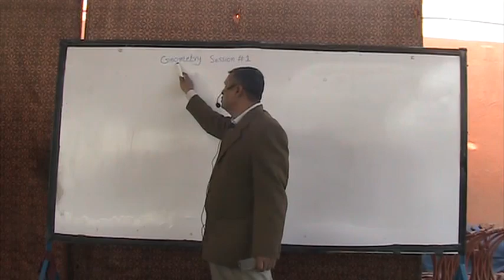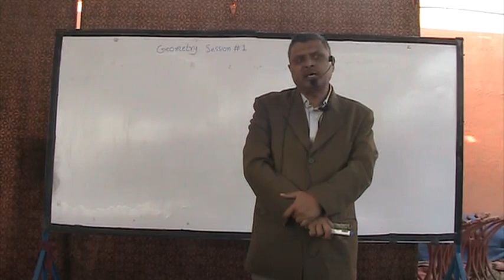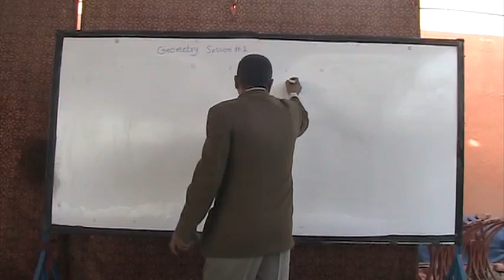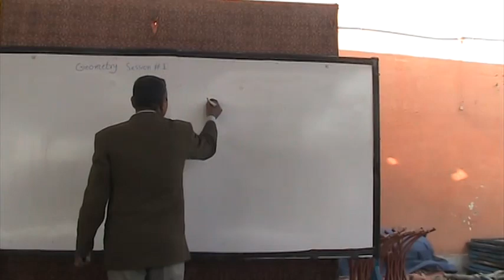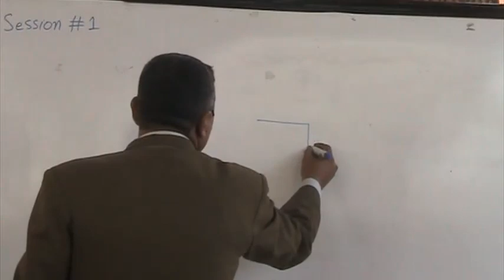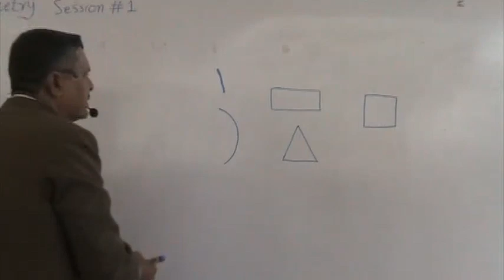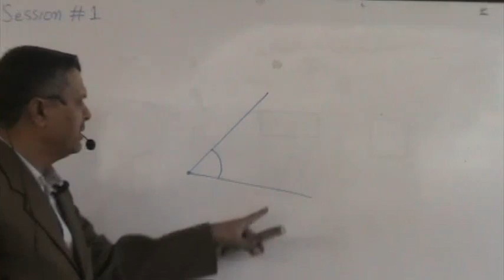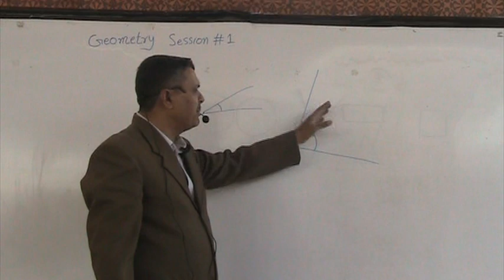Geometry Session 1-1